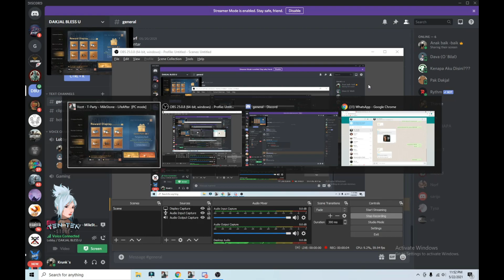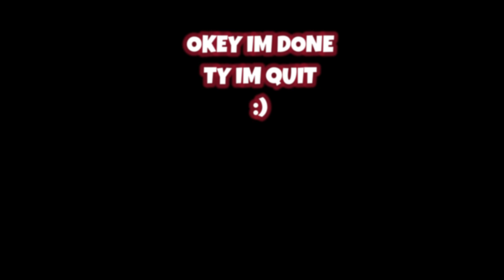Life After - Gacha Kong edition part 2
im quit thanks
wts acc xD